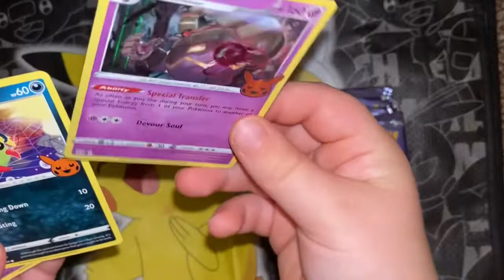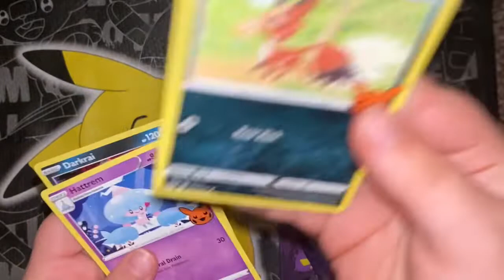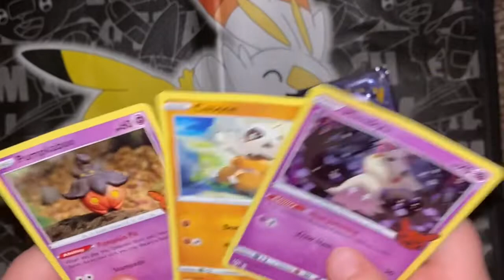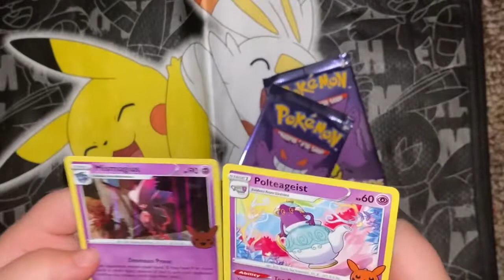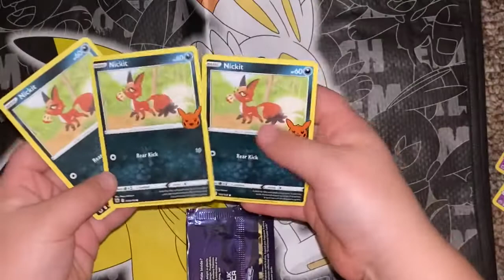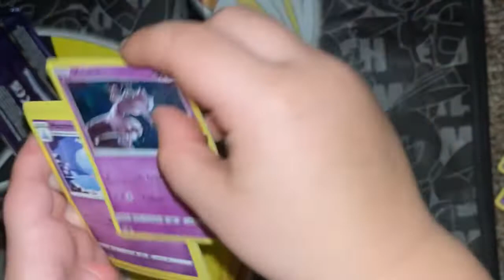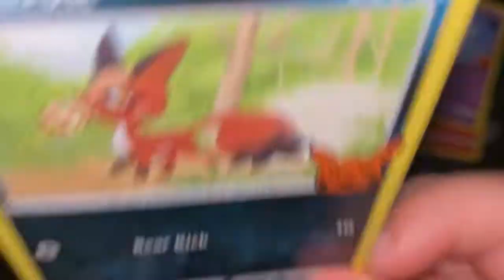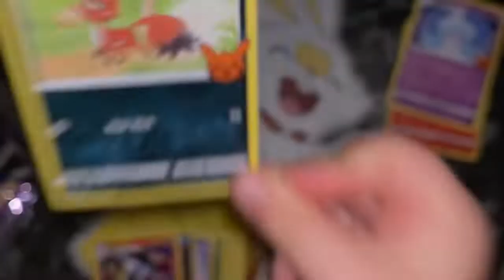Opening a Pokemon Trick or Trade Bundle Part 3 Featuring a Special Guest!!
This one has my nephew doing all the openings. He’s also you g, so just keep that in mind. He wanted to make this video because he likes watching my videos and even went on to watch his own video two times (so far) while it was just a draft in my phone. This was just something fun for him to do.